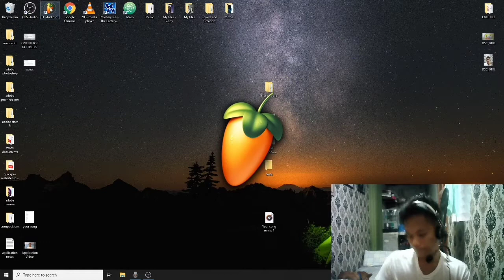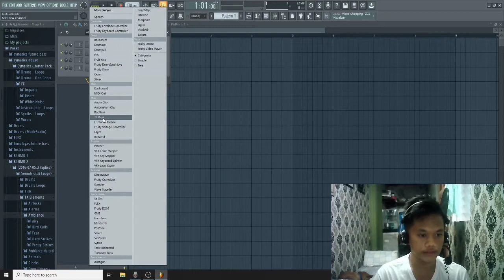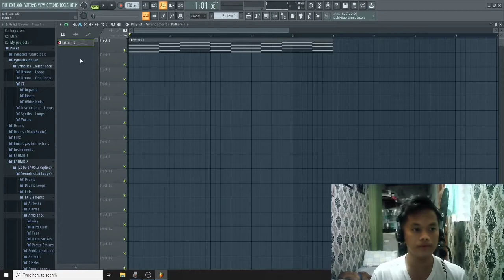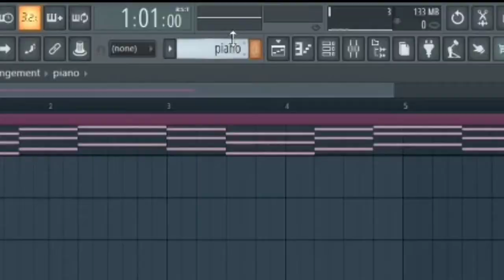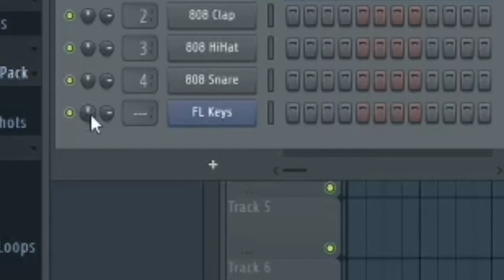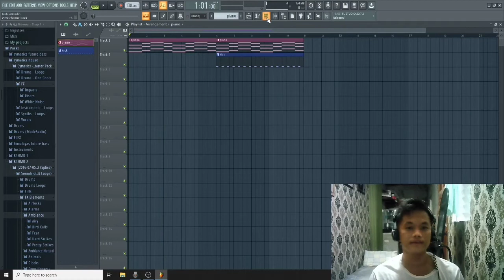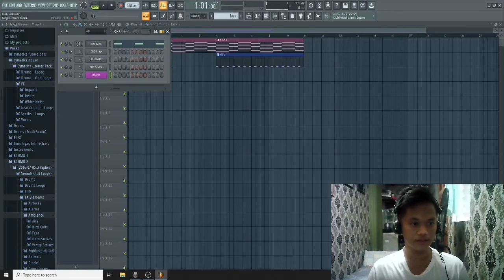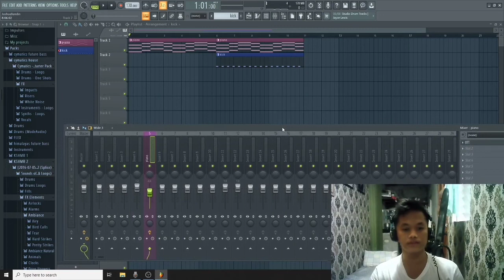FL Studio Playlist, piano roll, channel/audio rack, mixer explained. (TAGALOG) | beatmaking basics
Ang video na to ay para sa beginners sa industriya ng beatmaking at digital music creation. Panuorin hanggang dulo at ugaling magtanong sa comment section para sa karagdagang kaalaman...